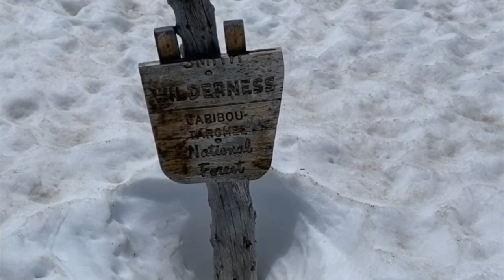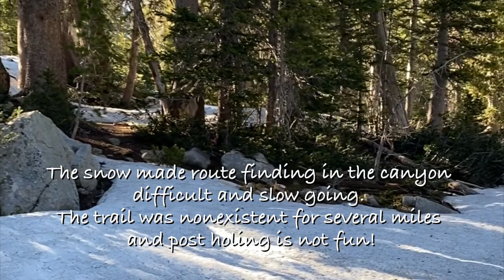Teton Crest Trail - Grand Teton National Park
A variation of the Teton Crest Trail in the Grand Teton National Park using Starting at the Death Canyon Trailhead and hiking through the Alaska Basin over Hurricane Pass and down the Cascade Canyon trail.  It was a 4 day ~40 mile route in late June of 2020.  We had hoped to go over Paintbrush Divide and come out Paintbrush canyon but due to the amount and consistency of the snow plus an ankle injury, we opted to cut the trip a little short and head out the easier Cascade Canyon the last day.  All in all, it was an awesome trip and we both can't wait to get back out to Wyoming in the future for more adventures...maybe a little later in the season next time.